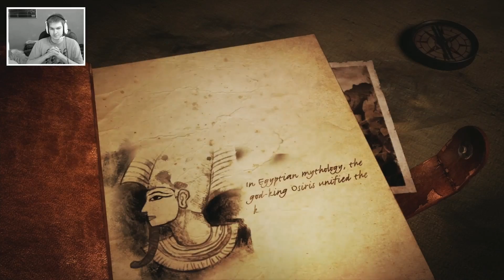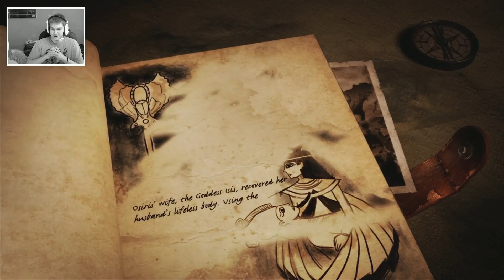LIVESTREAM REPLAY | Lara Croft and the Temple of Osiris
Jay en papfles spelen Lara Croft and the Temple of Osiris.